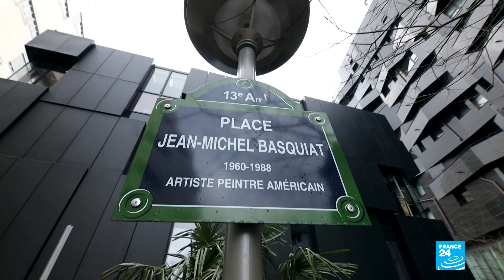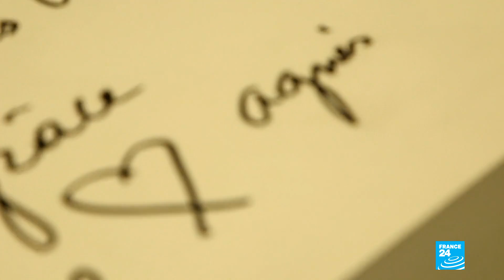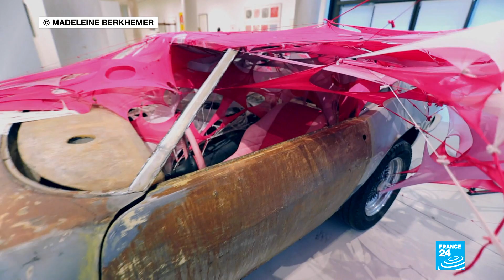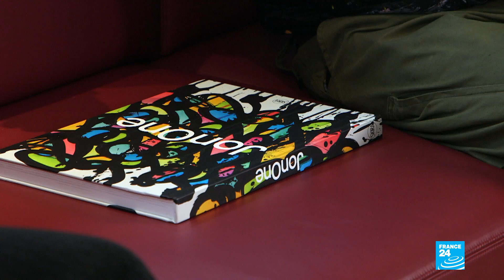Le Paris des Arts de JonOne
Cette semaine, Le Paris des Arts met à l’honneur le street art dans une émission consacrée à JonOne. Pionnier du mouvement graffiti à New York dans les années 80, l’artiste américain aujourd’hui installé en France nous fait découvrir le nouveau temple de l’art contemporain parisien : la Fab. Un lieu culturel et solidaire à l'initiative de la styliste Agnès b., qui a choisi d’y exposer sa collection personnelle riche de quelques 5—000 œuvres. Nous terminerons cette émission par une rencontre avec la comédienne Marie-Anne Chazel, également collectionneuse d’art.